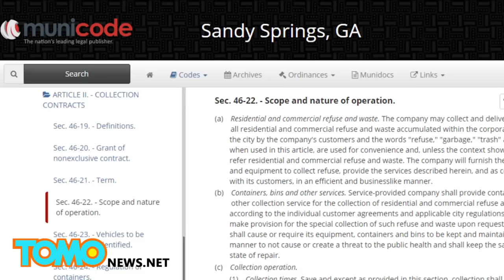عامل التنظيف كيفن ماكجيل من أتلانتا يتعرض للإعتقال لأنه بدأ عمله في الصباح الباكر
عامل التنظيف في السجن لأنه بدأ عمله باكراً
نعم صدقوا ما سمعتم, العامل كيفن ماكجيل سيقضي أربع أسابيع في سجن جورجيا لأنه نهض باكراً لالتقاط نفايات الناس
لابد أن القانون في هذه الضاحية الواقعة شمال أتلانتا قديم جداً ليعاقب عامل تنظيف لأنه نهض أبكر من اللازم لالتقاط فضلات الآخرين, لكن العديد من البلدان لديهم نفس المراسيم التي تحرّم العمل إلا في أوقات محددة.
والعديد من الضواحي تحاسب العمال في حال عملوا خارج إطار تلك الساعات المحددة من قبل البلديات.
ويقول كاتب العدل بأن عملاً من هذا القبيل عقوبته السجن قطعاً. أما ماكجيل فقال: ليس لدي ما أقوله سوا إنها المرة الأولى التي أعمل فيها أبكر من الساعات المحددة.
وقرر كل من كاتب عدل وقاضي سنداي سبرينغ أن ينزل بماكجيل أشد العقوبات.
من ثم قرر القاضي أن يسجنه فقط خلال عطل نهاية الأسبوع حتى يطبّق 30يوم سجن ليتسنى له أن يعيل أسرته.